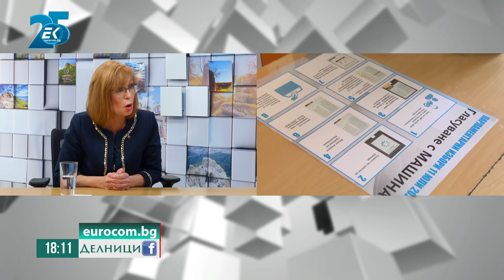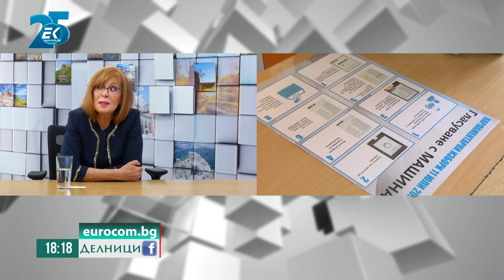Румяна Ченалова, ПП „Възраждане“ за съдебната реформа и кампанията преди изборите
Гост в предаването "Делници" беше Румяна Ченалова, ПП „Възраждане“. Тя коментира необходимостта от съдебна реформа. Вижте повече във видеото.